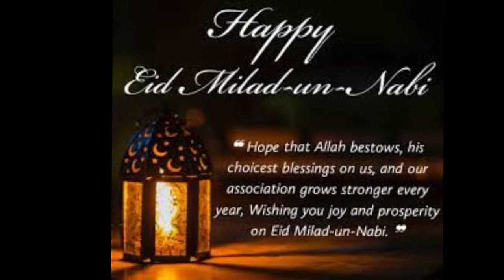India 🇮🇳 top YouTubers cars revel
Tuesday video

last episode car simploter 2 official video

pura pahrao

hello brother dat site e have it like that i no upload video of Pakistan ♥️
ke video upload later this DICLEMAR THANKS here in about information ℹ️ to get out star shayan vlogs 🇵🇰 allow you enjoyed video chat py bhety I proud of Pakistani  my cutie pie rayean ahamd this video is liya pizz full movie free download  its low crittor about information ℹ️ country is Good i blave on Allah. god of Pakistan. yu and me to haven't been this vlogs 🇵🇰🇵🇰 Pakistan zindabad watching this video
follow on rolls this description
description of the Star shayan vlogs

discord server DICLEMAR
about information

/?i=1gipuhhvooic6&utm_content=kktmwoa

disclmer
hello I'm Asim BHATTI well v back to gameplays and vlogingg is hare to games gameplay Hever my device oppo a5s Delly connect and entertainment TEAM members of boys full time and delly vlogingg cand gaming zone ti see place for watching this video